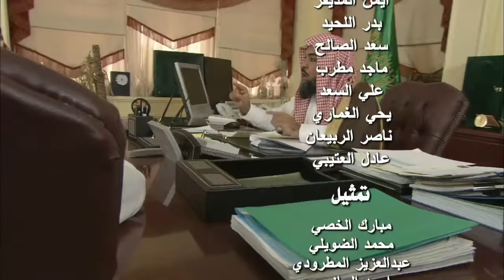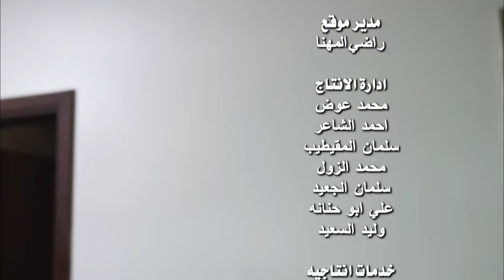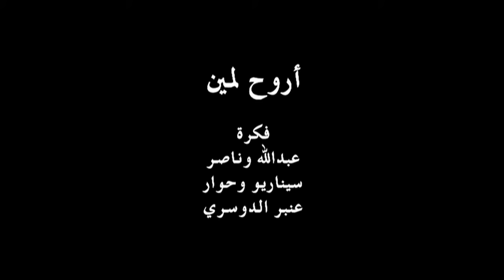طاش ما طاش حلقة أروح لمين